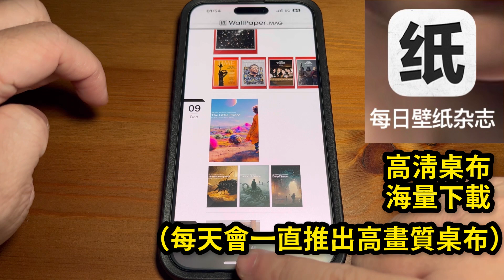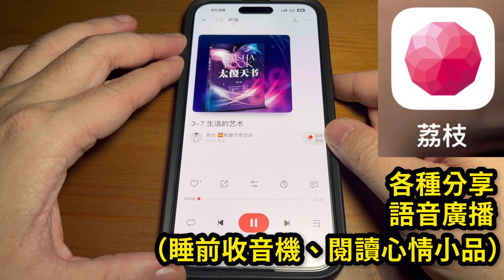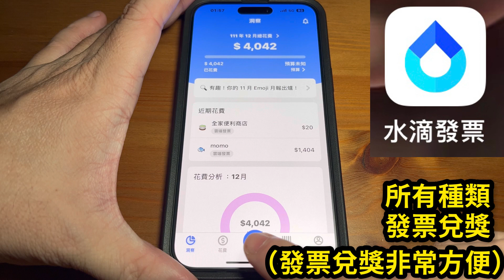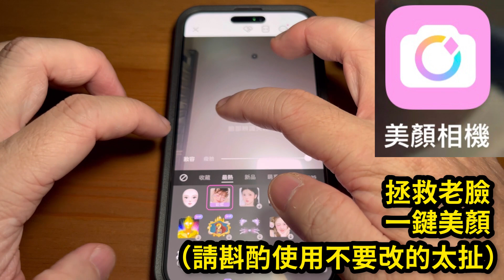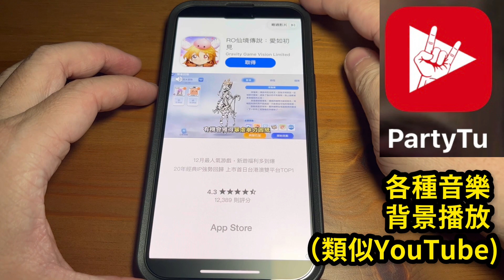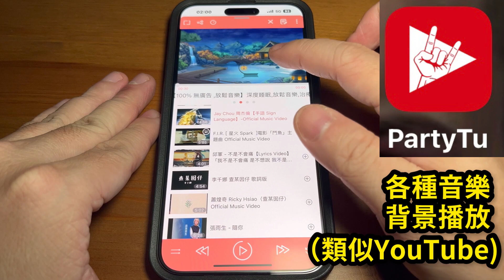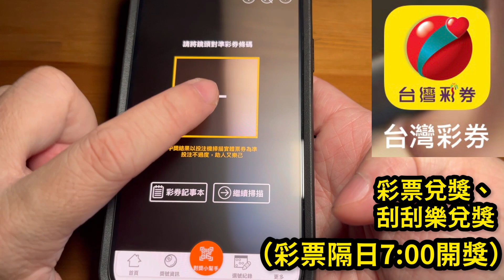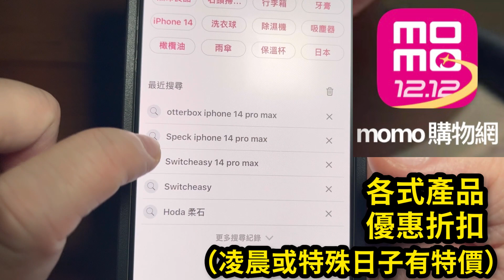八大日常好用手機軟,8 useful daily apps